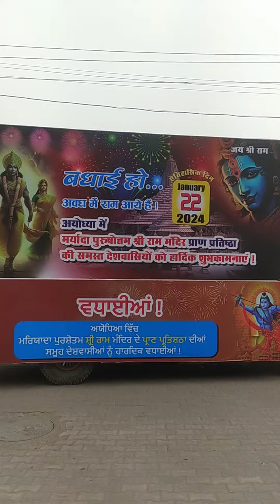22 जनवरी 2024 जय श्री राम🛕🙏